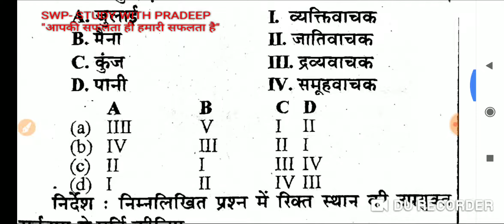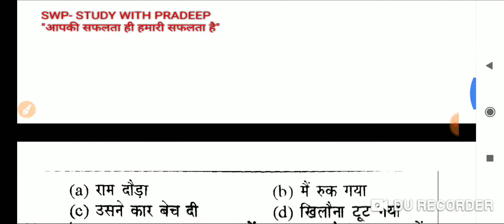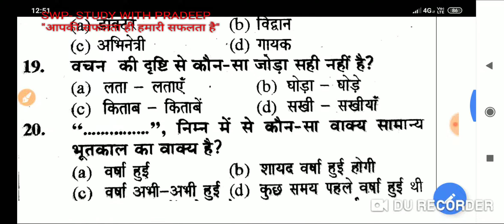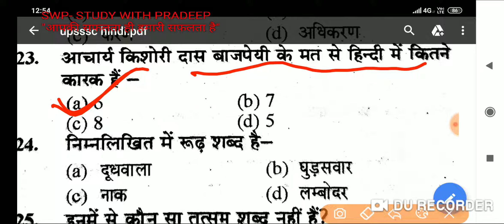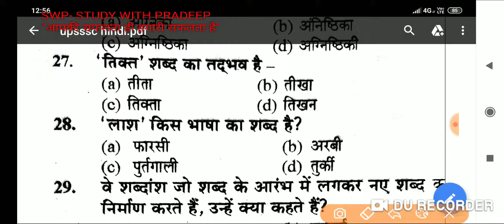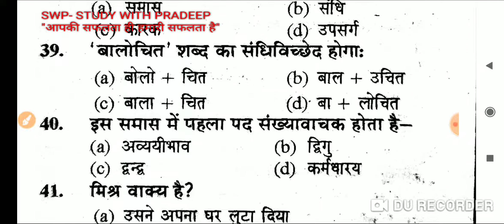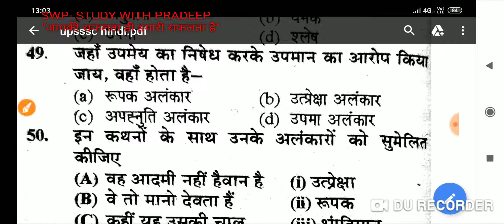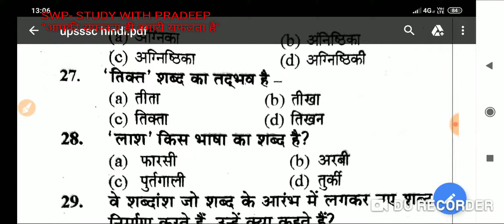upsssc Hindi practice set १७/ Exam Capsule 17/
# capsule-16/upsssc hindi classes /
current affairs
This is a sequence of practice set, That are complete all of importance question.
This video are more effective for all exam, such state pcs,  state sssc, si ssc,  railways and police.
This video I'm discuss to biology practice set with the help book parisha vani.